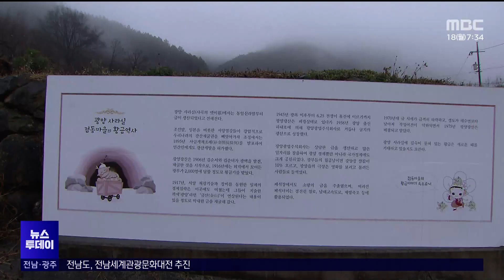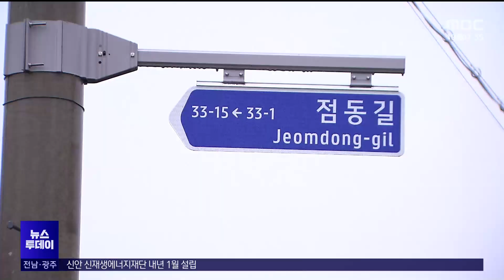26억 들여 만들면 뭐하나...개관도 못한 관광시설[목포MBC 뉴스투데이]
◀ 앵 커 ▶

광양시가 2016년부터

폐금광을 관광명소로 만들겠다며

관광지 개발 사업을 시작했는데요

이 사업에 26억 원의 혈세가 투입됐고,

관광시설은 3년 전에 준공됐지만

수년째 방치되고 있습니다.

보도에 김단비 기자입니다.

◀ 리포트 ▶

지난 2020년 준공된

광양 금광굴 체험시설입니다.

1906년 시작된 광양 광산의

금 채굴 역사를 기록하고,

이를 관광명소화하기 위해 만들어진 곳입니다.

하지만 문은 굳게 닫혀있습니다.

◀ INT ▶

하홍태/광양시 점동마을 이장

"이것을 보고 둥굴이라고 실감해야 하는데

그런 부분이 미비한 점이 많습니다.

저희 입장에서도 아쉬움을

많이 느끼고 있습니다."

문을 열고 들어간 금광굴.

◀ st-up ▶

"폐금광 내부입니다. 보시는 것처럼

전선들이 다 드러나 있는데요.

누전 위험 때문에 전기를

차단해 놓은 상태입니다."

천장에서는 빗물이 뚝뚝 떨어지고,

바닥 조명 아래에는 물이 고여있습니다.

누수 때문에

벽면에 설치된 빛 조명도 무용지물입니다.

이렇다 보니 이 시설은 준공만 했을 뿐

3년이 넘게 개관조차 못했습니다.

금광굴 체험시설과 함께 지어진 카페도

사실상 폐업 상태입니다.

◀ INT ▶

정회기/광양시의회 의원

"어떻게 보면 충분히 예견할 수 있는

문제였거든요. 누수, 누전 이런 것들은요.

그런데 거기에 대한 대책을 생각하지 못하고

사업을 했기 때문에..."

광양시가

점동마을 금광 부지의

역사성을 살리겠다며

추진해 놓고

실패한 관광명소화 사업.

국비 등 26억 원을 들여 만든 곳에

광양시는 보강 공사를 명목으로

또 혈세를 투입할 계획입니다.

◀ END ▶